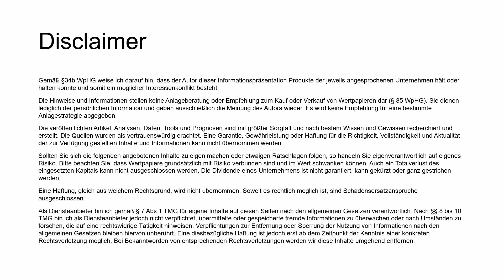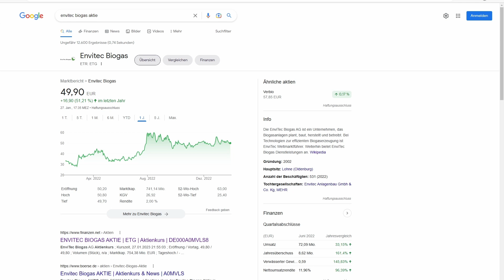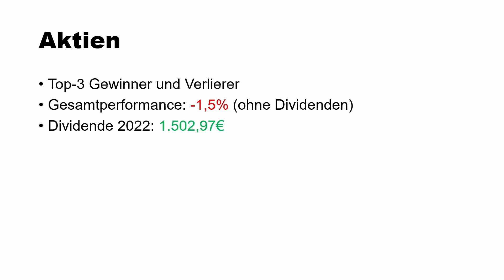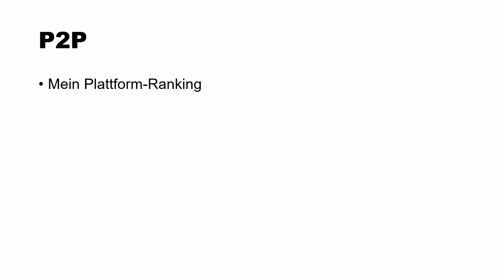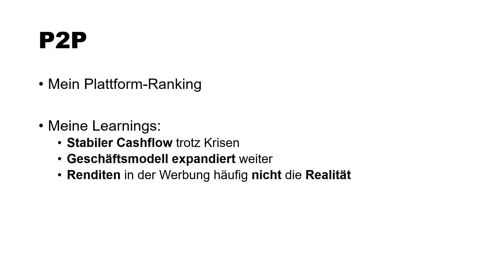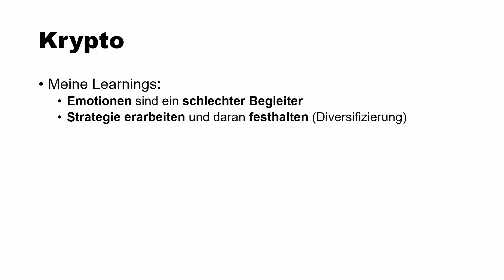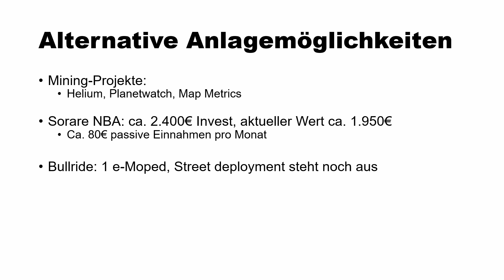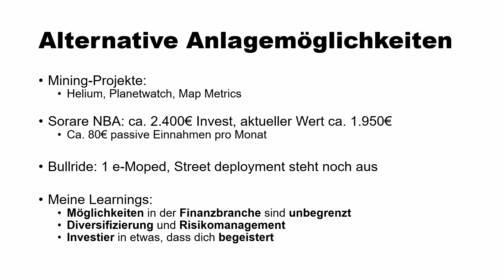Mein großer Jahresrückblick 2022 | Aktien, P2P, Krypto und vieles mehr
In diesem Video möchte ich meinen großen Rückblick auf das Jahr 2022 wagen und dir ganz transparent meine Gewinner und Verlierer Investments vorstellen.

🚩 Wenn du noch kein Depot hast, dann melde dich gerne bei Trade Republic an und sicher dir mit dem Referral-Link (keine Mehrkosten für dich, eine kleine Provision für meine Arbeit auf diesem Kanal) eine Gratisaktie im Wert von bis zu 200€:

🌱 Du möchtest 4% Zinsen mit Go & Grow? Hier geht's zu Bondora mit 5€ Bonus:

🚩 Werde Investor bei SWAPER und investiere in Kredite mit 14% Zinsen und Rückkaufverpflichtung:

💰 Werde Investor bei Mintos und investiere in Kredite mit 11-12% Zinsen und Rückkaufverpflichtung:

🚩 Werde Investor bei Income Marketplace und investiere in Kredite mit Rückkaufverpflichtung bei 12% Zinsen und 1% Bonus durch diesen Link:

Offenlegung wegen möglicher Interessenkonflikte:
Der Ersteller dieses Beitrags war zum Zeitpunkt der Veröffentlichung in folgende der in diesem Video erwähnten Wertpapiere, Basiswerte oder Anlageinstrumente investiert: Alle.

Quelle des Thumbnails:
Image by starline on Freepik